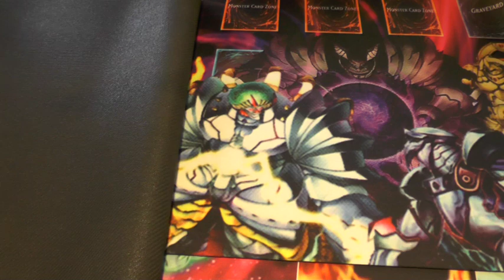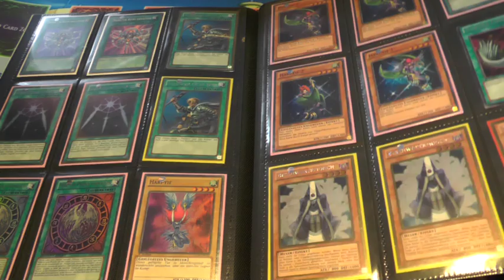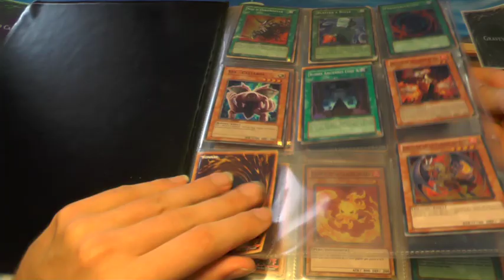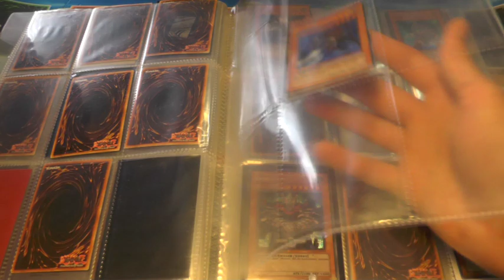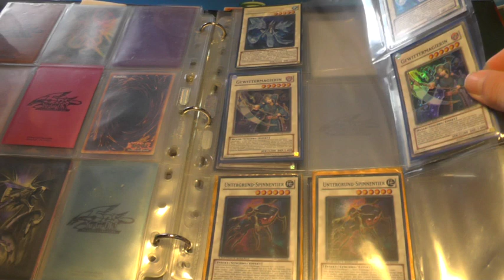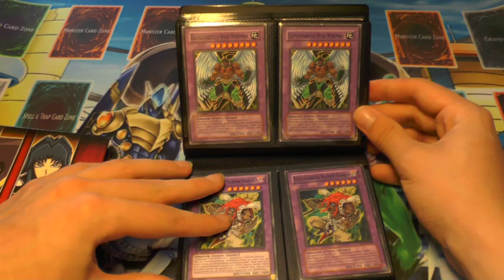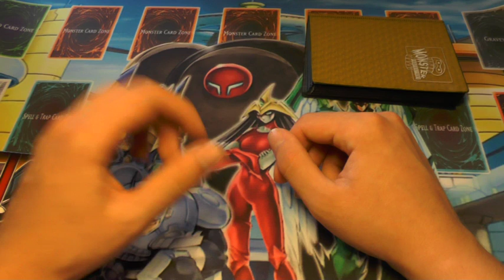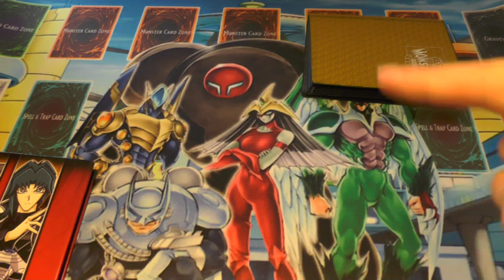3000 ABONNENTEN ! ! ! | YUGIOH TRADE BINDER | MATTEN | ANKÜNDIGUNGEN